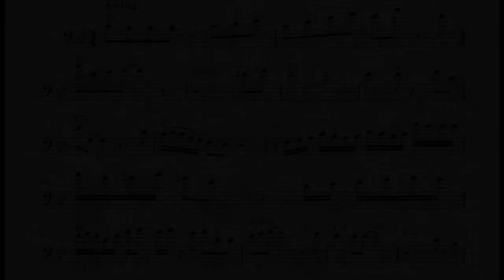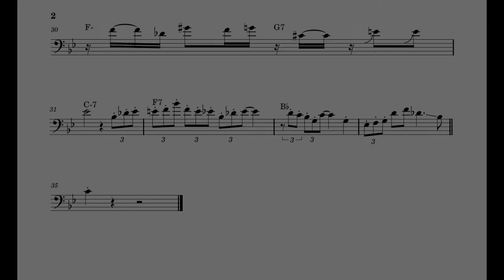Dont Take Your Love from Me - Frank Rosolino Transcription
Free for All 1958